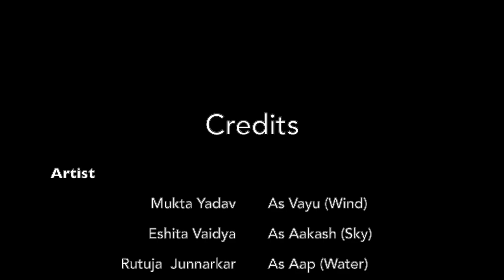The Five Elements | Unique Bharatanatyam dance on Game of Thrones theme | NupurNaad-Nupur Daithankar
Nupurnaad academy brings to you another unique Bharatanatyam presentation on the theme song of Game of Thrones theme.

Senior student of Nupurnaad academy present to you - The Five Elements.
As the world is devastated by the impact of coronavirus pandemic, millions of people around the world are in state of lockdown. Thousands of people have lost their lives and we can only hope to fight this disease for life to get back to normal again.
However have you ever wondered if this is a co incidence or a warning? A warning by the old gods and the new? A warning by Mother earth and the Five elements? A way of them telling us that we humans cannot take Nature for granted.
We have always taken nature for granted and prioritised economics over anything else. With humanity under lockdown, the Nature is healing. We can now see the blue sky's. We can now breath clean air. Animals are roaming around freely. We can now see distant mountain range which were otherwise not visible due to pollution. Yes the Mother earth is healing.
This unique bharanatyam dance represents The Five Elements of Nature. The way humanity has always exploited these elements and now the elements are healing.

Artists
Vayu- Mukta Yadav
Akash- Eshita Vaidya
Aap- Rutuja Junnarkar
Prithvi - Anuja Kulkarni
Agni- Mrunal Bokil

Direction - Nupur Daithankar Bag
Editing -  Saurabh Bag

Audio Credits - Game of Thrones Theme Music